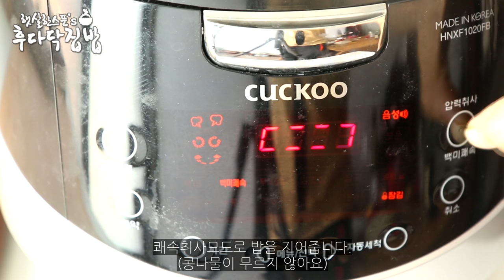콩나물밥 만들기, 양념장까지 완벽하게 맛있는 콩나물무밥 전기밥솥으로 만들기 [korean food recipe]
아삭아삭 콩나물 듬뿍~
맛있는 양념장에 슥슥 비벼먹는 콩나물밥!
전기밥솥만 있으면 간단하게 뚝딱 만들 수 있죠 :)

제철 영양만점 무까지 듬뿍 넣어
맛있는 콩나물밥 만들어 한그릇 뚝딱 해결하세요~~